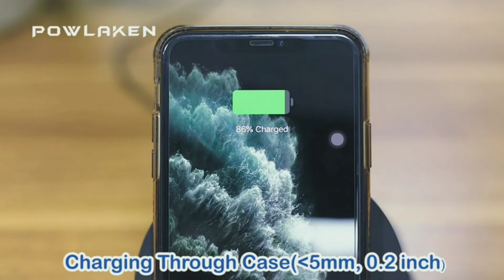Powlaken 3 in 1 Wireless Charging Station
3 in 1 wireless charging station: Adopting the wireless technology, this wireless charging station supports to charging your phone, watch and airpods.
Multi protection: Built-in efficient components and chip, provides with multifunctional protection.
Adjustable and foldable design: Equipped with adjustable magnetic metal plate, the wireless charger support to adjust your phone and watch charging module to a different angle. With foldable design, it is convenient to fit it in the bag while traveling.
Case friendly: Only plugged the usb c cable to the power adapter(included), this charging dock can transmit charging power directly through your phone case (≤ 5mm/0.23inch), do not need to take off your phone case.
Universal compatibility: Compatible for Apple watch series 6/5/4/3/2/1, Airpods pro/2/1, iPhone 11/11 Pro/11 Pro max/iPhone X/Xs/Xs max/ iPhone 8/8 Plus/Samsung S9 /S8/Note 8/S7 and more wireless-enabled devices.